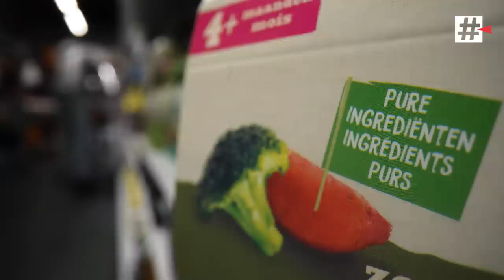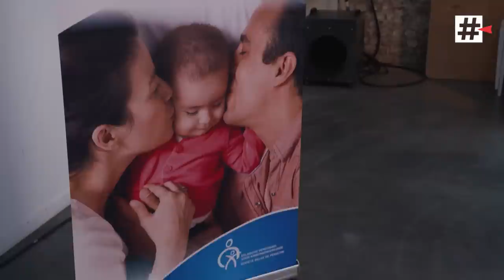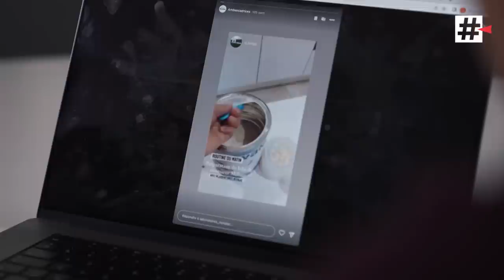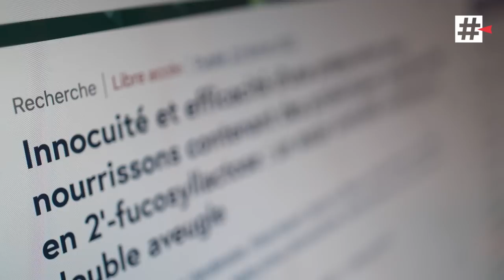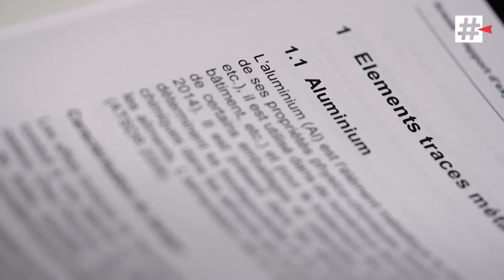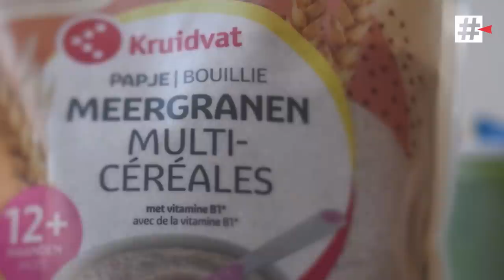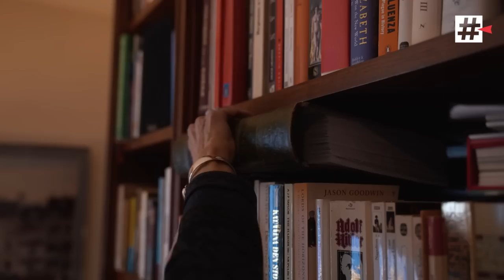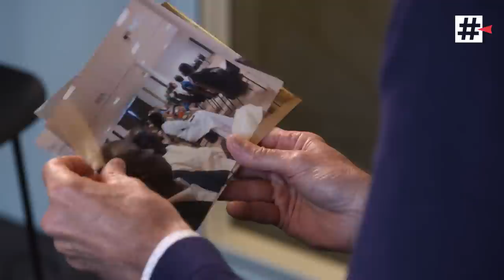Lait en poudre, céréales de riz, petits pots... danger pour nos bébés ?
Petits pots, compotes, laits en poudre, céréales de riz, le marché de l'alimentation pour enfants en bas âge offre un large éventail de choix et de saveurs.

En Belgique, en 2022, les ventes d'aliments pour enfants de 0 à 3 ans ont représenté 162 millions d'euros. Et face à la concurrence, les géants de l'industrie agro-alimentaires investissent beaucoup d'argent pour toucher les familles et les professionnels de la santé.

Dans ce reportage, vous allez découvrir les techniques marketing des fabricants pour se garantir une place dans ce marché. Des techniques qui posent parfois la question de l'éthique. Alors jusqu'où les marques sont-elles prêtes à aller pour vendre leurs produits ? Et peut-on être certains de leur qualité ?

Cette enquête vous montrera également que ces aliments industriels contiennent des substances chimiques qui peuvent, elles aussi, soulever de nombreuses questions.

Une enquête d'Elisabeth Groutars et Julien Monfajon

Chapitres
0:00 : Lait en poudre, céréales de riz, petits pots... danger pour nos bébés ?
3:07 : Le Congrès annuel de la Société belge de Pédiatrie, sponsorisé par les marques
8:10 : Les pédiatres sont-ils influencés par le marketing ?
11:05 : Des voyages sponsorisés par les producteurs d'aliments pour bébés
14:05 : L'ONE peut-elle distribuer des échantillons ?
17:45 : Des études scientifiques orientées par l'industrie ?
19:15 : Une étude de l'ANSES retrouve des métaux lourds dans certains produits
21:55 : Quid des produits vendus en Belgique ?
26:50 : Des céréales de riz qui contiennent de l'arsenic inorganique
32:03 : Nestlé accepte finalement de nous répondre
39:30 : Conclusion

▶ Des métaux lourds retrouvés dans des produits vendus en Belgique

📌 Retrouvez aussi Investigation sur